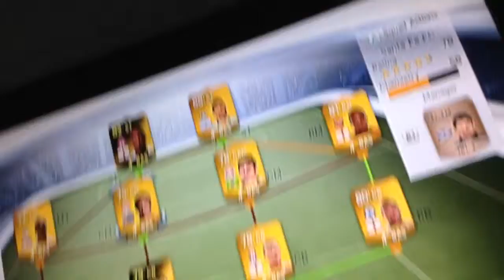R2g ep 1 (our first ever youtube vid!!!)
Can we hit 2 likes I know we can do it!